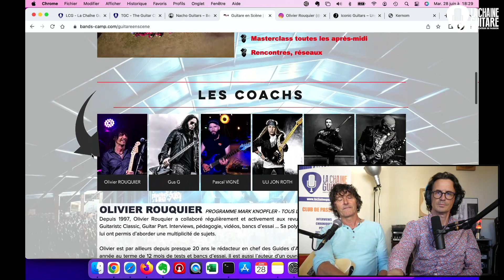Olivier Rouquier, guitare à la main avec sa Telecaster Nacho (suite)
Suite et fin de l'interview guitare à la main d'Olivier Rouquier avec sa Telecaster Nacho Guitars. Il explique en détail ce qui l'a amené à commander cette guitare, les spécificités et les différents sons qu'il obtient avec cet instrument d'exception. Aussi au programme, une visite de la toute nouvelle pédale TIM v3 de Paul Cochrane.